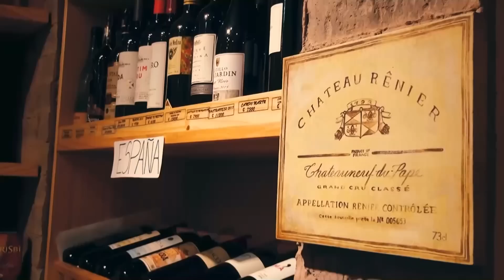Noche Sin Tregua con Jacques Sagot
Invitado: Jacques Sagot Martino, pianista e intelectual costarricense.
Tema: La crisis social y política actual en Costa Rica, de cara a las Elecciones Presidenciales de Febrero 2022
21 de noviembre 2021